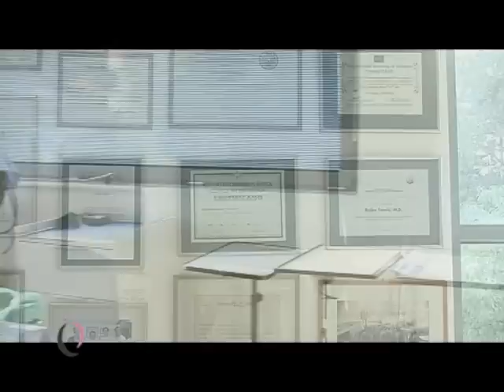Kemijski peeling nekirurško uklanjanje bora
Kemijski peeling učinkovito uklanja bore ispod očiju te bore cijelog lica, osim karakternih bora. Brz i bezbolan oporavak uz instant učinak pomlađivanja i do 10 godina.